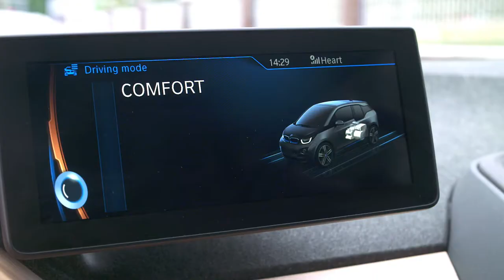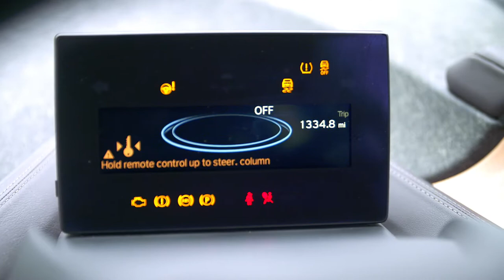Customer Testimonial Video | Tusker | Holler Video Production London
Holler are an award-winning corporate video production company based in London & Surrey making the best video content for mobile and online.